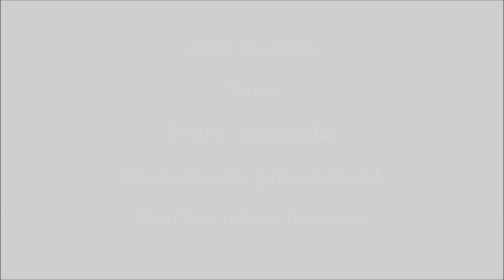Lifest Talent Search 2013 Parias Day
Lifest Talent Search 2013 is proud to present Parias Day!
Simply "like" this video to cast your vote. The top 3 vote getters will move on to the Live finals at Lifest 2013.